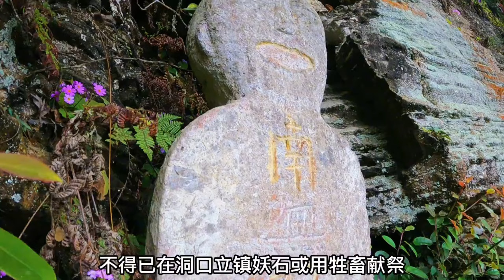小伙大胆闯入村里祭洞，传闻有龙妖被镇压，一进去就冷汗直流！【户外小北哥】